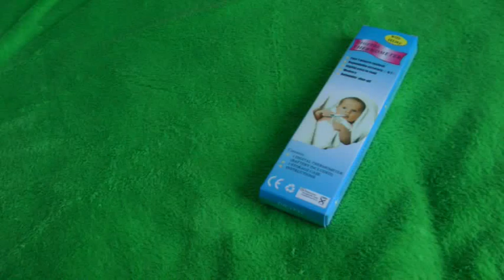LCD Screen Digital Thermometer - WHITE